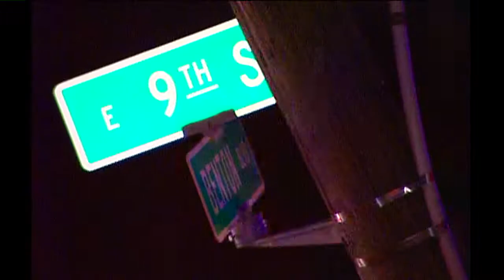Jerry Smith - 2 years without answers